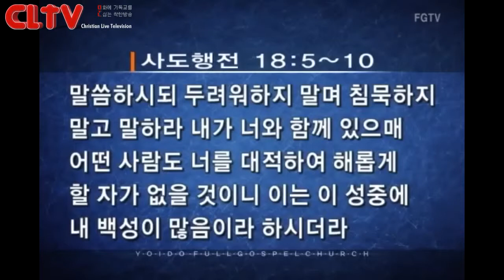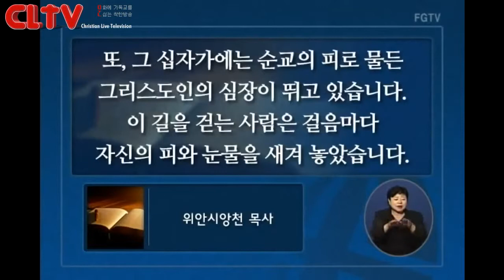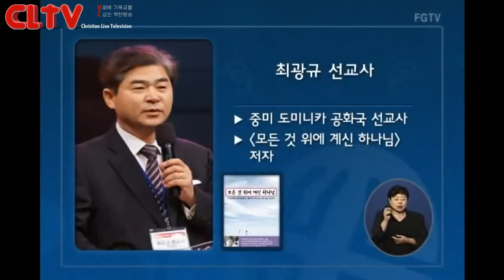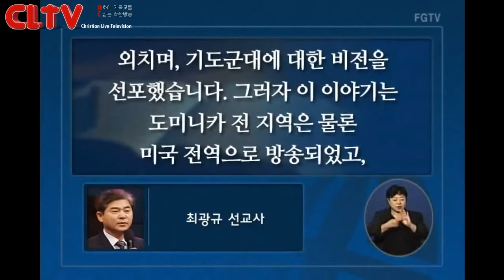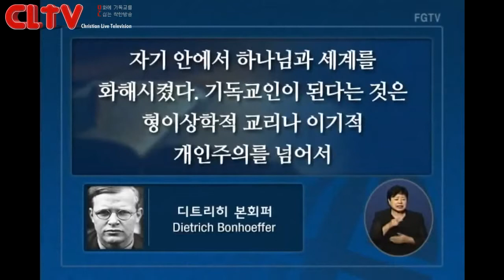CLTV파워메시지(HD)_'내 백성이 많음이라' 여의도순복음교회(이영훈목사)